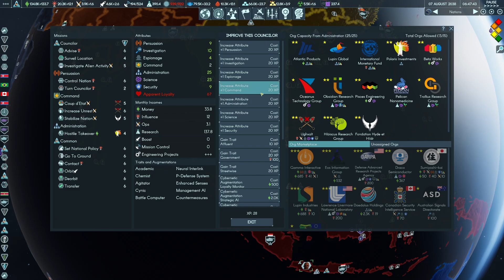Terra Invicta - Unification Extravaganza (Protectorate Part 39)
Terra Invicta - Protectorate Campaign Part 39

The Caliphate completes! Or at least completes as much as it's probably going to. The Alien Administration spreads, and we make some moves in Asia and the Pacific.